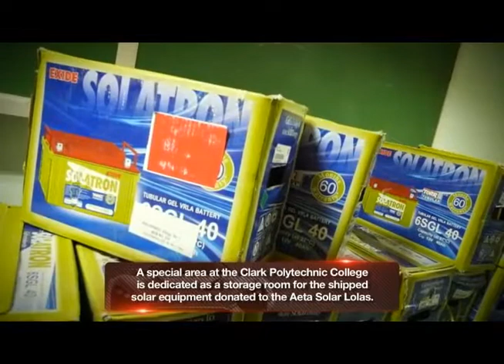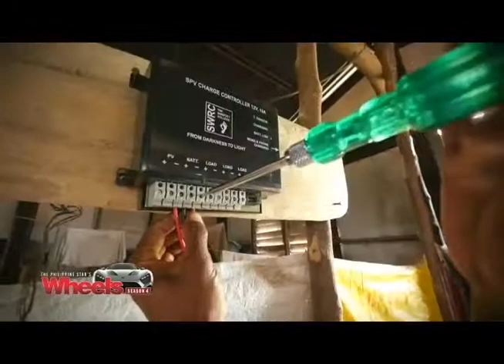Angel’s special mission (Part 2)